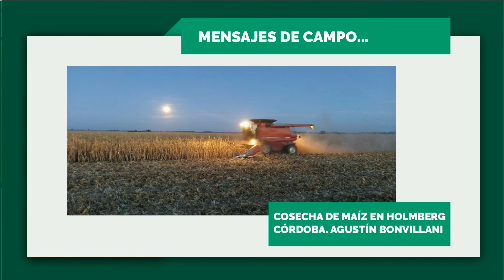Advierten que el Estado no cuenta con los recursos para realizar obras de mantenimiento en Hidrovía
Periodista Mariano Marconi.
Segmento Agroargentina en Telediario Federal - Telediario Televisión